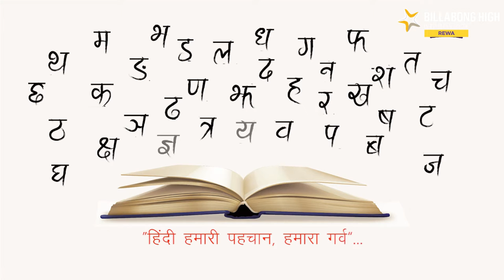हिन्दी दिवस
हिन्दी मेरा इमान है
हिन्दी मेरी पहचान है
हिन्दी हूँ मैं वतन भी मेरा
प्यारा हिंदुस्तान है।।
एक भाषा के रूप में हिंदी न सिर्फ भारत की पहचान है बल्कि यह हमारे जीवन मूल्यों, संस्कृति एवं संस्कारों की सच्ची संवाहक, संप्रेषक और परिचायक भी है। बहुत सरल, सहज और सुगम भाषा होने के साथ हिंदी विश्व की संभवतः सबसे वैज्ञानिक भाषा है जिसे दुनिया भर में समझने, बोलने और चाहने वाले लोग बहुत बड़ी संख्या में मौजूद हैं।और हिन्दी दिवस के उपलक्ष में bhisrewa द्वारा "हिन्दी काव्य पाठ प्रतियोगिता" का आयोजन किया गया जिसमें बच्चों ने बढ़चढ़ कर भाग लिया।। कुछ झलकियाँ हम आपके साथ भी साझा कर रहे हैं।।।।